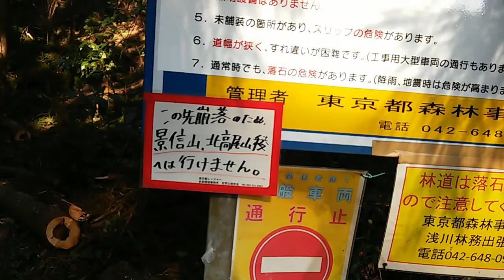もへじさん、小下沢林道へ2019年19号雨台風の影響検分に出かけたようです♡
この動画は「【矢倉沢】小下沢林道から矢倉沢を登り富士見台へ登山の動画①②③④」の①動画になります。

小下沢林道が2019年19号雨台風で通行止めとかの話を聞き、小下沢林道がどうなっているのか検分に出かけて、そのまま矢倉沢を登って富士見台まで登っちゃった動画になります。

矢倉沢は昨年の19号雨台風で大変な爆流状態となったみたいで荒れ状態が激しくなって段差が深くなっていました。それでもがれき沢をトレーニングするにはよいのかもしれません。矢倉沢と言っても普段は沢に水は流れていません。

ご質問があればご遠慮なくどうぞ。
お時間の都合があればご一緒も出来ます。

はてなブログで『低山登山・ハイキング』グループでも活躍なさっている方がたくさんいらっしゃいます。どうぞご覧になってみてください。

ルイ・ヴィトン

パソコン

Amazon：Prime Student

パナソニックミラーレス一眼